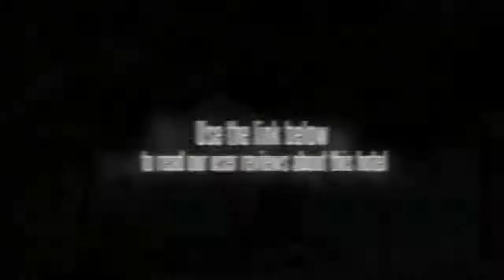King's Garden Resort Koh Samui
With its central location, King's Garden Resort is within easy reach of most tourist attractions and business addresses in Samui. With the guests' convenience in mind, each of the 31 guestrooms at the hotel is well designed and fully equipped to cater to the demands of corporate and holiday travelers looking for unique accommodation in Samui. Each guestroom is fully equipped with non smoking rooms, air conditioning, desk, television, shower, balcony/terrace, satellite/cable TV.The basic amenities provided at this Samui accommodation comprise bar/pub, laundry service/dry cleaning, restaurant, hotel/airport transfer, WiFi .The hotel offers massage, private beach, garden to provide extra pleasure and relaxation for all guests. Being one of the good quality hotels in Samui, guests staying at this hotel will find its convenient location and tranquil atmosphere pleasurable. To make a reservation at the King's Garden Resort Samui with our secure online booking form, please choose your preffered period of stay.